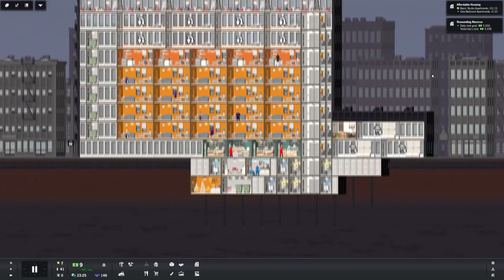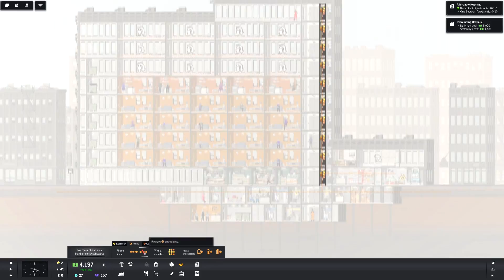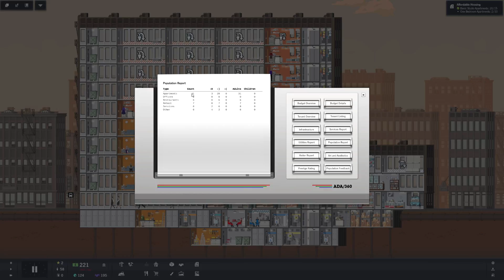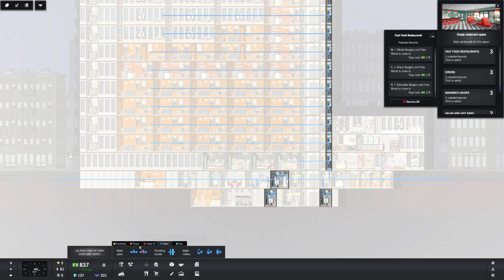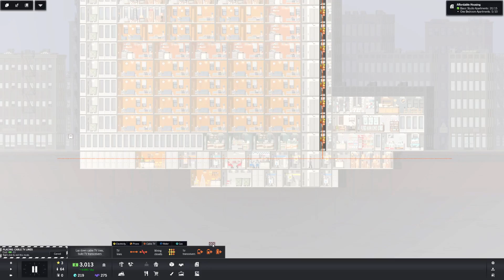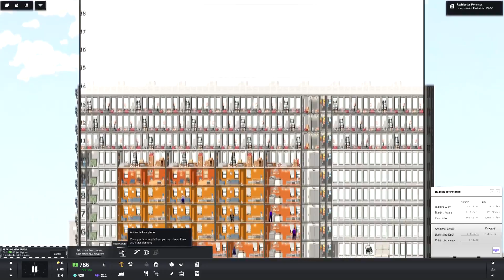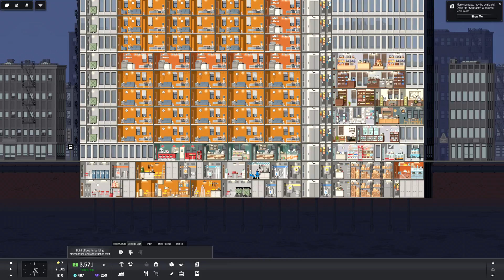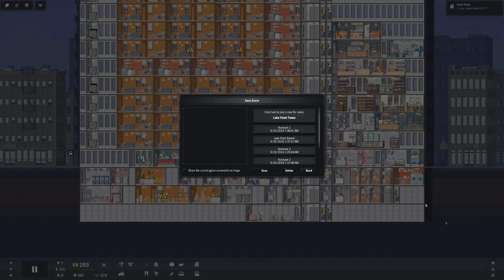Building on Up: Project Highrise Episode 6 Residential Progress